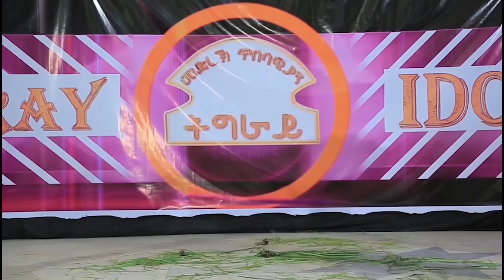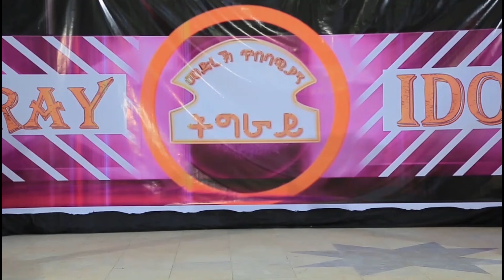ርሑስ በዓል መስቀል ~ ቓሕ በሃሊ ስዕስዒት ደቂ አነስትዬ ትግራይ ( ባህልና መግለፂ መንነትና )